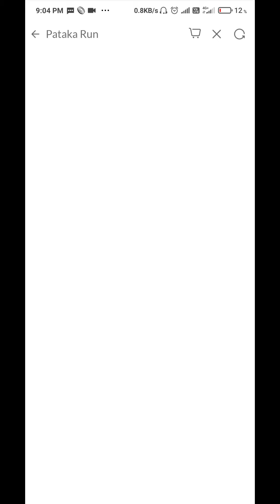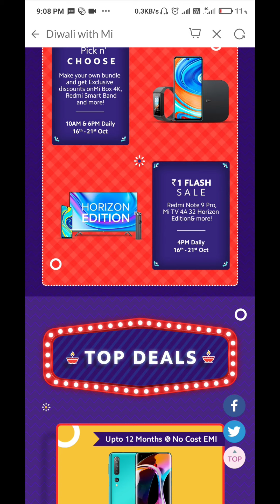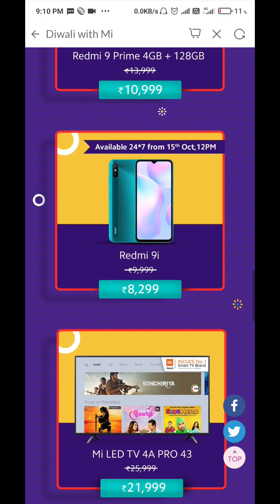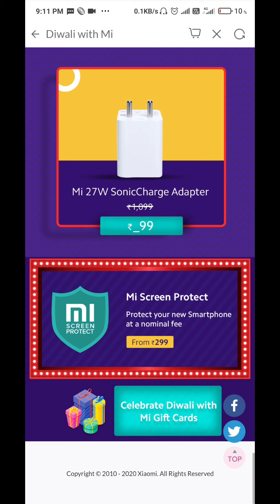₹1 ரூபாய் இல் Flash Sale - Diwali With Mi | தீபாவளி Offers!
Xiaomi announced Diwali with Mi flash sale. This sale starts from October 16 to 21. This sale features games, 1 rupee flash sale and many offers. Tech in Tamil